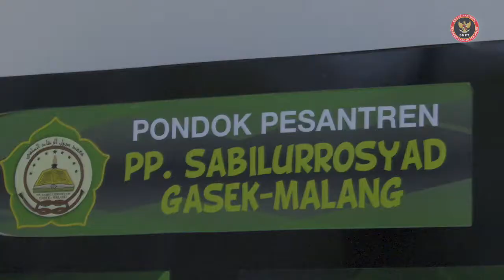Bersinergi Cegah Terorisme, Kepala BNPT Bertemu Ketua PWNU Jatim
Kepala BNPT, Komjen Pol Dr. Boy Rafli Amar, M.H., bersilaturahmi ke kediaman Ketua Pengurus Wilayah Nahdlatul Ulama Jawa Timur, K.H. Marzuqi Mustamar, di Malang, Jawa Timur, Selasa, (25/8).

Sebagai pengasuh Pondok Pesantren Sabilurrosyad Gasek, K.H. Marzuqi Mustamar, memastikan bahwa para santri di pondok pesatren tersebut ditanamkan  nilai toleransi dan nasionalisme, sebagai langkah pencegahan paparan paham intoleransi dan radikalisme.